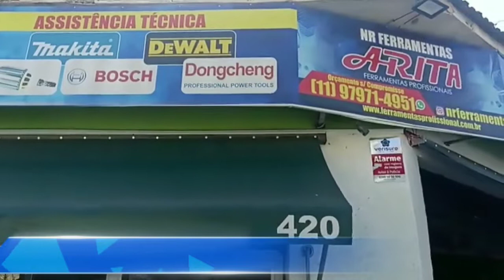LOJA NR FERRAMENTAS SÃO PAULO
Rua Adele Zazur, 420 Jardim São José - Pirituba SP

Aluguel de ferramentas em Sp
Peças de Ferramentas
Conserto de Ferramentas
Ferramentas Novas